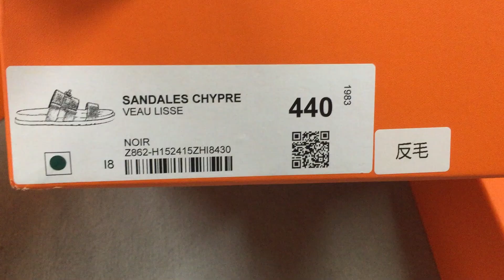Hermes Jackson sandal Vert Toundra Unboxing